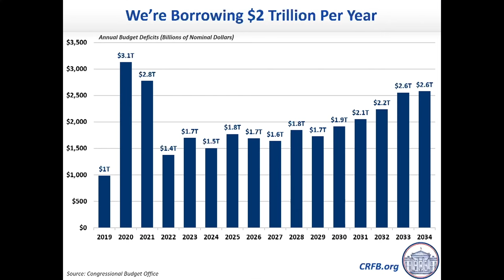Marc Goldwein: What are the budget consequences of borrowing?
Marc Goldwein, Senior Vice President and Senior Policy Director for the Committee for a Responsible Federal Budget discusses the budget consequences of borrowing more money.